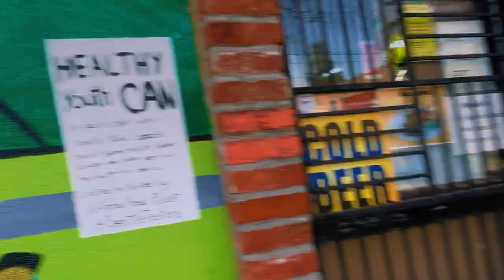Seattle Neighborhoods Explained: Central District VLOG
Seattle Neighborhoods Explained: Central District VLOG. Are you thinking of moving to Seattle Washington? Check out one of the top places to live, Central District an excellent Seattle neighborhood, and get to know more about it in this video.

Are you wondering what it is like to live in Seattle, Washington? Well this is the channel you need! We absolutely love this town and our #1 goal is to showcase every inch of the Seattle Metro through our videos so you have a complete understanding of the best area that fits your lifestyle!

We work with clients from all over the world that are relocating here and we ABSOLUTELY LOVE IT!

Licensed in Washington:
Tova Williamson # 122391
eXp Realty Washington

(Unlicensed in Washington)